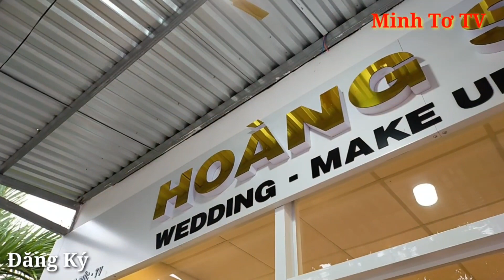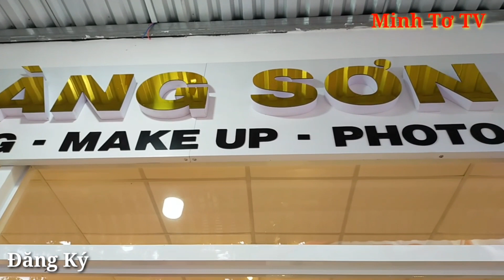Mừng khai Trương Áo Cưới Khmer Hoàng Sơn./Minh Tơ TV